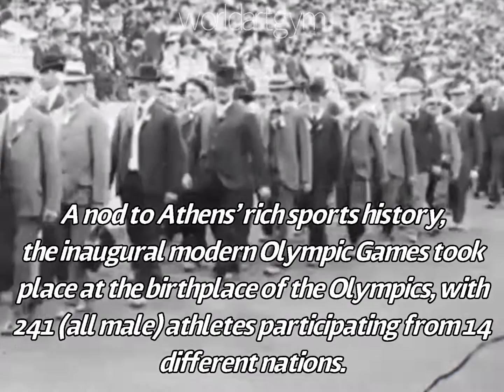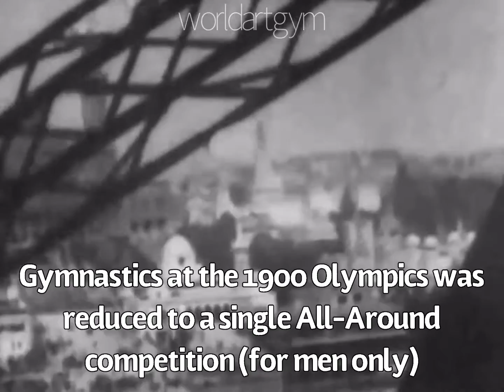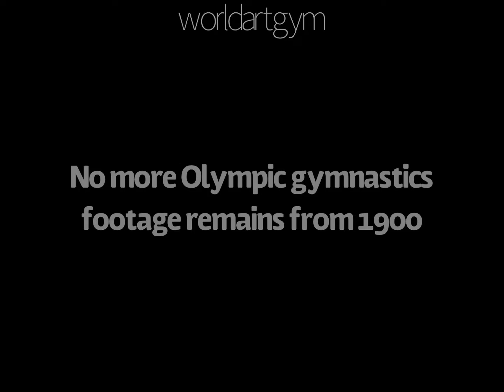Century-old Vintage Gymnastics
Gymnastics before 1900